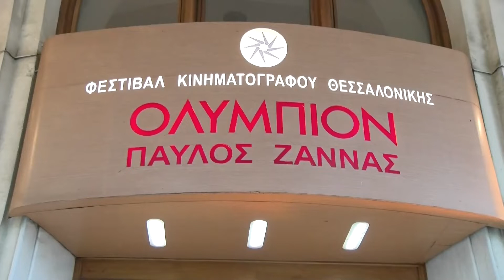ΣΤΗ ΘΕΣΣΑΛΟΝΙΚΗ Η ΔΙΑΣΗΜΗ ΗΘΟΠΟΙΟΣ EMMANUELLE BEART (31.03.2022)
ΡΕΠΟΡΤΑΖ: Ανδρέας Σταματόπουλος
Τόπος έλξης για τους σταρς του Χόλυγουντ και όχι μόνο έχει καταστεί η Θεσσαλονίκη, καθώς στην πόλη βρέθηκε αυτή τη φορά η διάσημη Γαλλίδα ηθοποιός Emmanuelle Beart! Η Γαλλίδα σταρ παραβρέθηκε στην έναρξη του 22ου Φεστιβάλ Γαλλόφωνου Φεστιβάλ Κινηματογράφου, στην πρoβολή της ταινίας της «Πάρε με Αγκαλιά» και μίλησε αποκλειστικά στη Βεργίνα Τηλεόραση αποκαλύπτοντας μάλιστα ότι έχει ελληνική καταγωγή! Η Emmanuelle Beart έχει μια λαμπρή καριέρα στην υποκριτική τέχνη. Έχει πρωταγωνιστήσει σε περισσότερες από 60 ταινίες και τηλεοπτικές σειρές και έχει αποσπάσει 12 βραβεία. Υπήρξε  συμπρωταγωνίστρια του Τομ Κρουζ στη θρυλική ταινία Mission Impossible – Επικίνδυνη Αποστολή, ενώ πρωταγωνίστησε σε μερικές από τις εμβληματικότερες ταινίες του γαλλικού και ευρωπαϊκού κινηματογράφου, όπως «η Νέλη και ο κύριο Αρνώ», «8 γυναίκες», «Η ωραία Καυγατζού» και «Μανόν των πηγών».